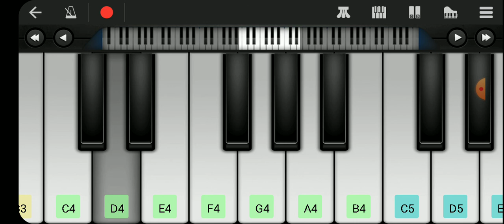Kaala rain fight bgm In keyboard